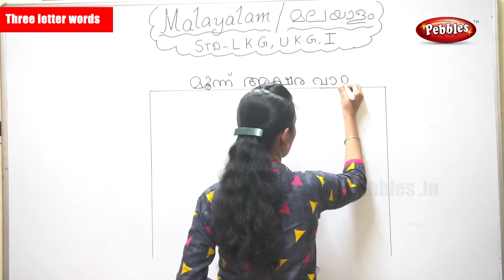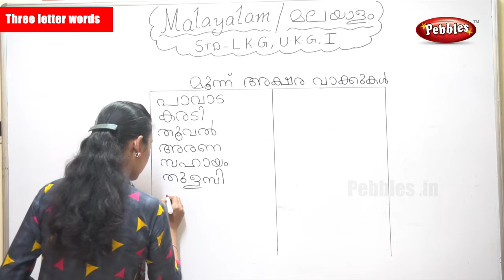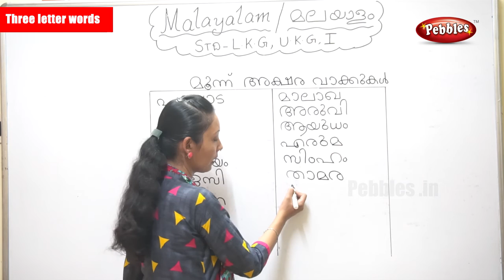1st STD Malayalam | Three letter words in Malayalam | Malayalam Preschool Educational Videos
1st STD Malayalam | Three letter words in Malayalam | Malayalam Preschool Educational Videos